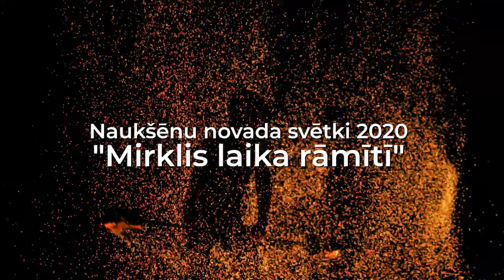Naukšēnu novada svētki 2020 "Mirklis laika rāmītī"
MB01GSUY4NZ04M7